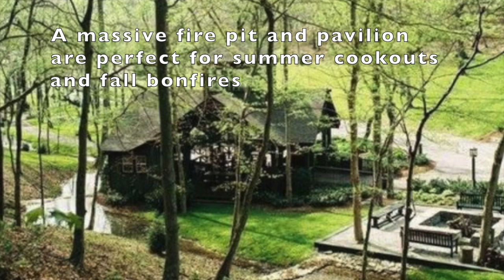6 Must See Country Music Stars Houses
6 of the Most Impressive Country Music Stars houses

Have you ever wanted to see inside some of your favorite country music stars homes?

In this video we start off visiting Dolly Parton's house that is located in Brentwood, Tennessee. They bought the 3,324 square foot home in 1999 for $400,000

The next home we take a look at was bought in 2008 by Keith Urban and Nicole Kidman. They purchased this mansion in Nashville for $3.47 million.

This home is 10,925 square-foot and has 7 bedrooms, 8.5 bathrooms, a tennis court, and a swimming pool!

Our next home was previously owned by Reba McEntire and she sold it for $3 million in 2017. The 12,819 square foot home is located in Lebanon, Tennessee.

An interesting tidbit about the next home is that it was owned by both Jake Owen and Loretta Lynn!

This home is located in Kingston Springs and is 4,918 square feet with 4 bedrooms and 4.5 bathrooms. It also comes with a chef kitchen, a workout room and an elevator inside. It comes with a recording studio and tiki bar as well if you were curious!

It's also sitting on over 7 acres of woods!

Miranda Lambert's $3.4 million dollar estate is in Williamsport, Tennessee. This 400-acre property features a main house along with two cabins, a lake stocked with fish, a boathouse, horse barn and 75 acres of fenced pastures.

Of course Miranda Lambert also loves the massive fire pit and the pavilion which are perfect for summer cookouts and bonfires in the fall.

Kelly Clarkson is next up on our list with a mansion in Henderson, Tennessee. Her mansion is on sale and listed at $8.75 million dollars if you were wondering!

On its 4-acre lot, the 20,000 square foot waterfront estate comes with a swimming pool, a sand volleyball court and a deepwater dock.

It's got 7 bedrooms,  full bathrooms and 3 half baths. One of my favorite features though has to be the "cowboy bar" that comes with horse saddle bar stools!